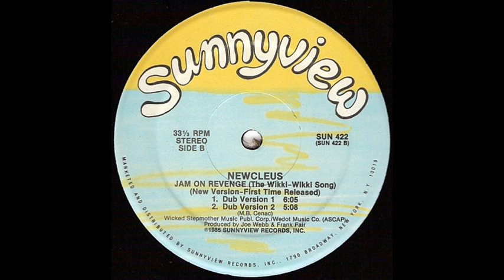Newcleus - Jam On Revenge (Dub Version 1)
1985 , Sunnyview